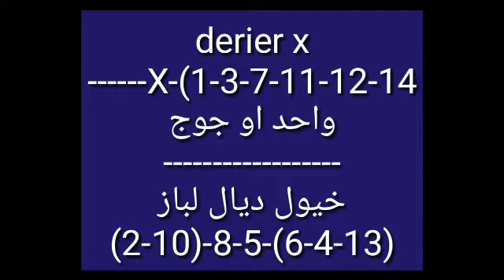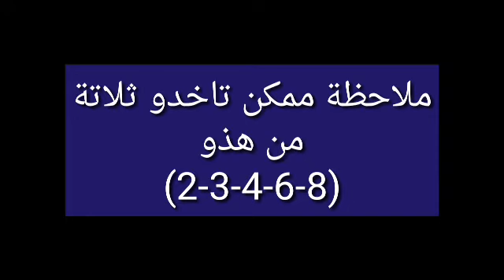prono quinte R1C3 vendredi 22/04/22